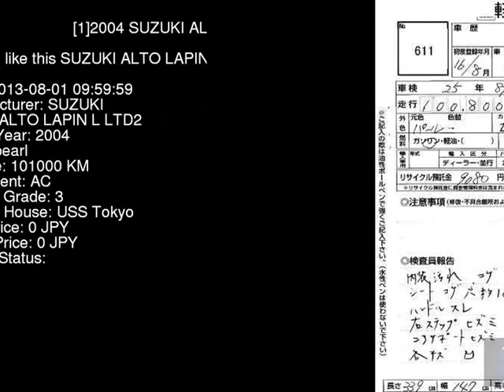2004 SUZUKI ALTO LAPIN L_LTD2 HE21S - Japanese Used Car For Sale Japan Auction Import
2004 SUZUKI ALTO LAPIN L_LTD2 HE21S - Japanese Used Car For Sale Japan Auction Import HE21S,SUZUKI,ALTO_LAPIN,L_LTD2,USS Tokyo,jdmvip,vip,jdm,cars,japan,jdmvip.com,japanesecars,usedcars Japanese Used JDM Car For Sale At Auction in Japan for Import